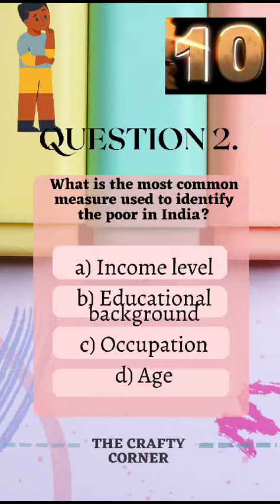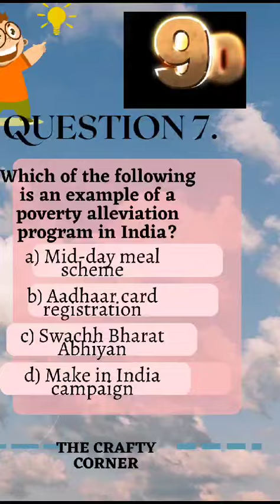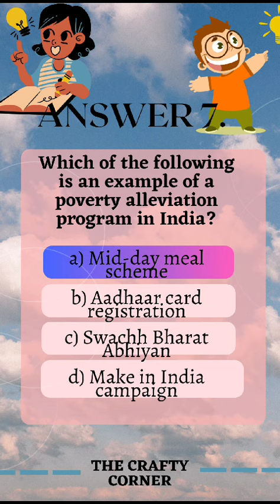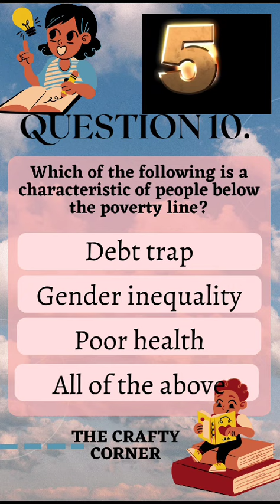ECONOMICS CH-3 POVERTY AS A CHALLENGE -10MCQ